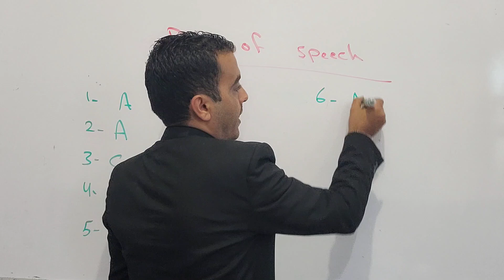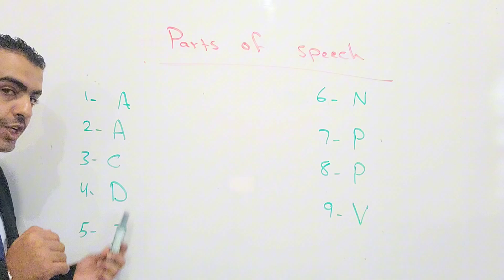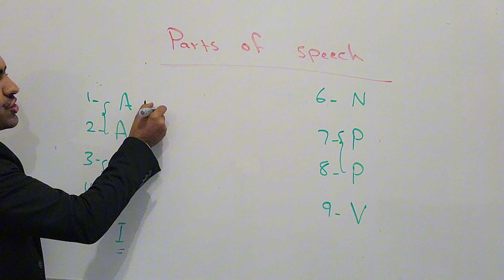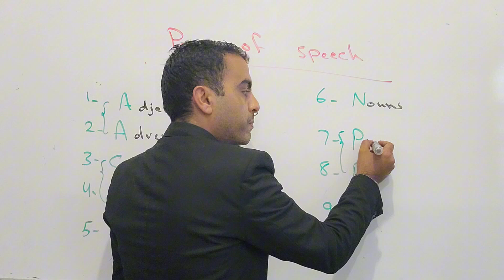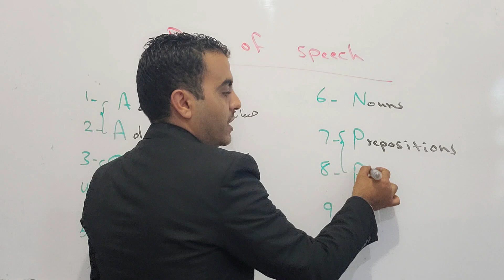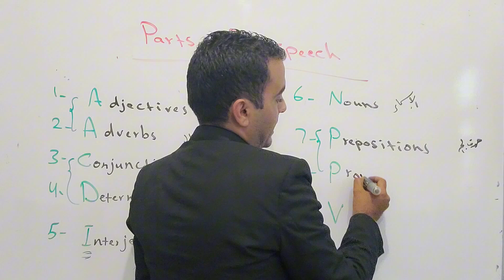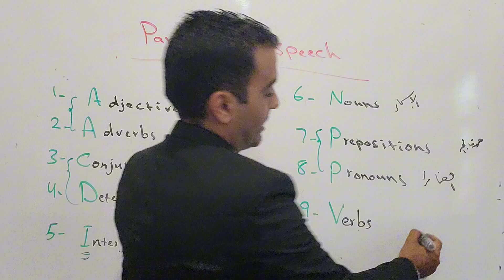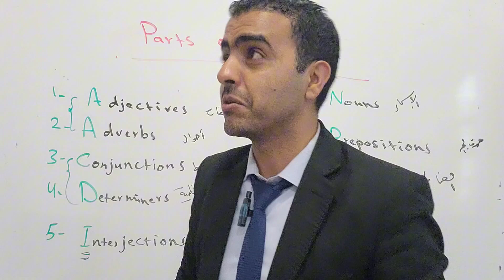انجليزي للمبتدئين | سلسلة المرامي | الدرس 1| أقسام الكلام